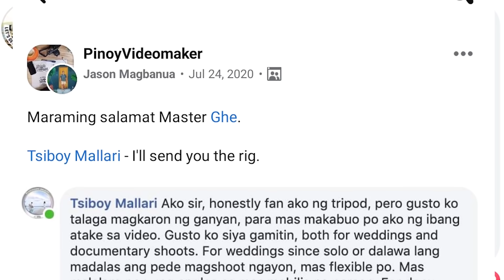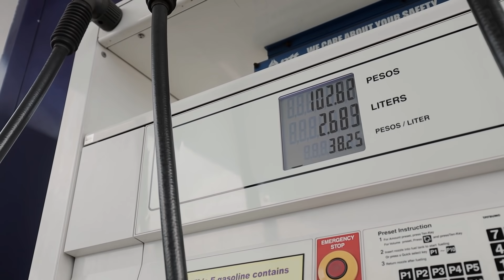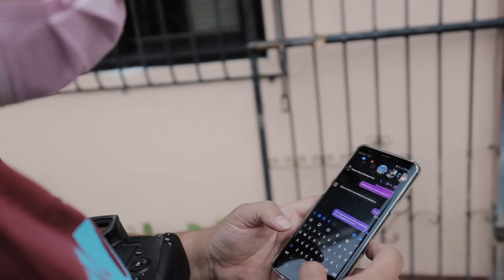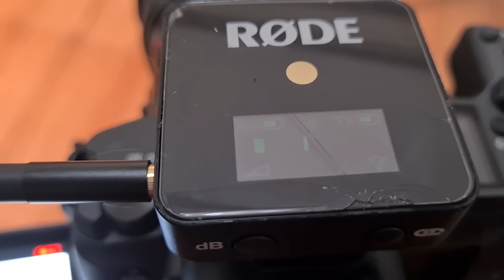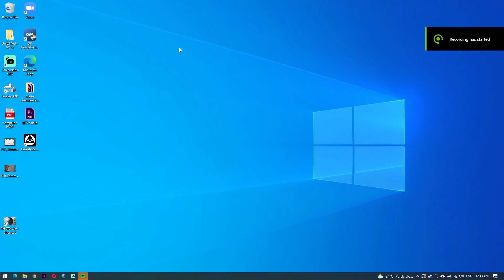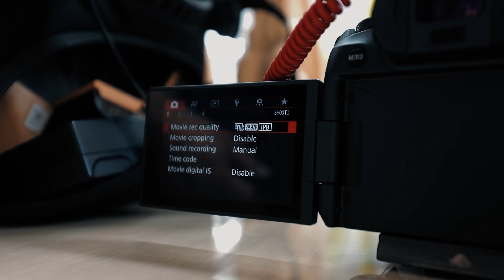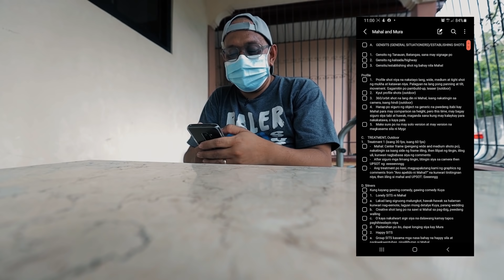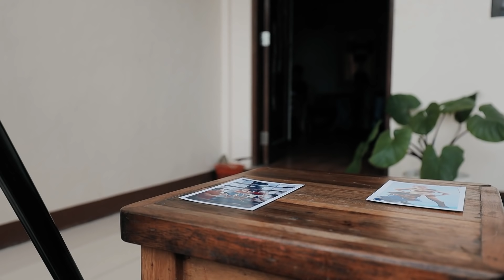TM Shoot | BEHIND THE SCENE shoot of MAHAL and MYGZ Molino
Minsan kami napadaan sa bahay ni MygzMolino para makapagshoot sa kanila ni Mahal.

Maraming salamat sa mga pakain. Nabusog niyo kami. Salamat din sa pabaon ng pabango.